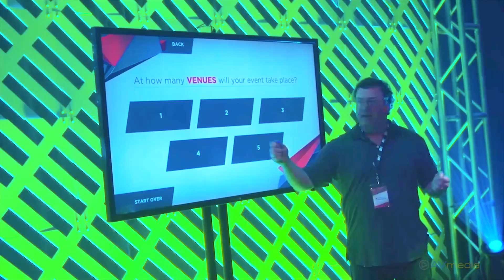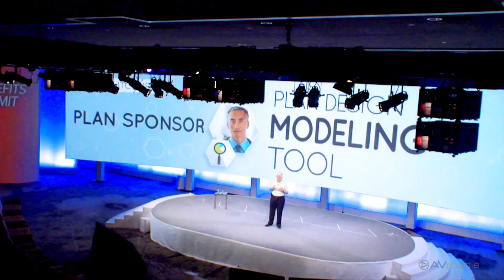AVmedia 2016 Capabilties Demo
Take a look at our some of our projects that we have been working on.